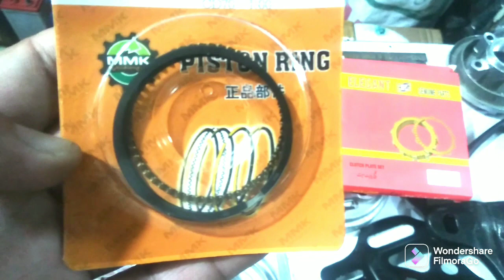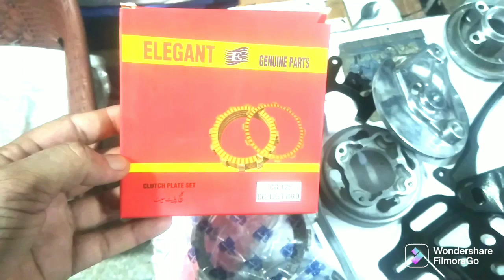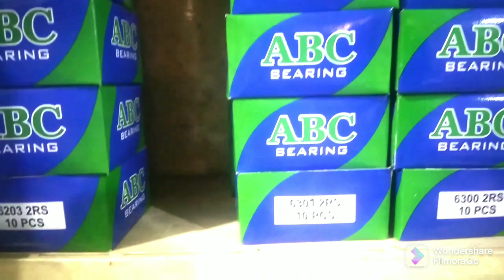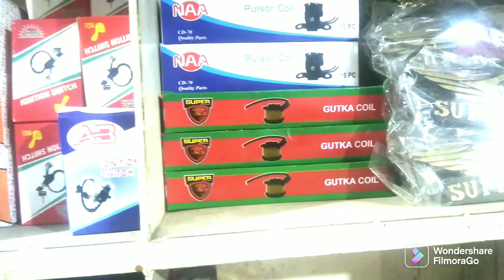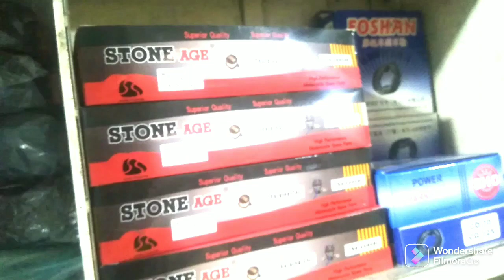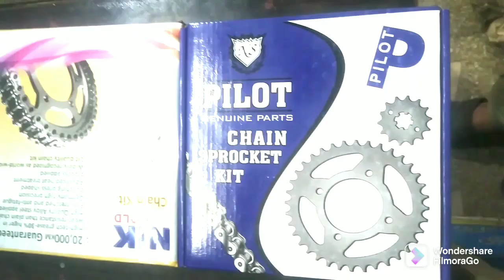The HUGE Bike Parts Market: Everything You Need to Know!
caferacer bike,caferacer 125,caferacer modified,caferacer modified,caferacer modification,caferacer150,motorbikes,motorbikes in pakistan,motorbikes in uk,
fauji Autos basement Alwahab center sadat street Macleod road lahore near hajvery center.